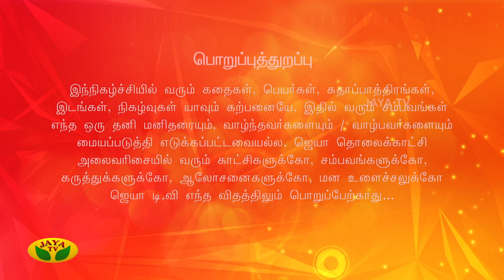மீரா ஷிவா திருமணத்துக்கு சம்மதம் கூறினாரா சரஸ்வதி | Episode 103 | Gopurangal Saivathillai | Jaya TV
Category Entertainment